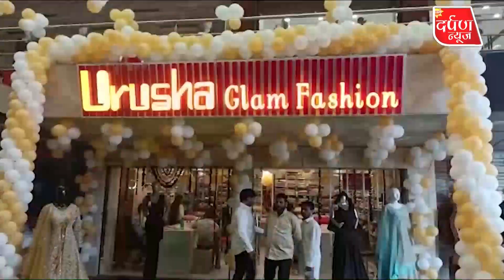AGRA || Urusha clam fashion शोरूम का हुआ उद्घाटन